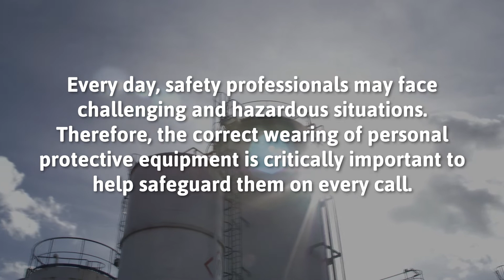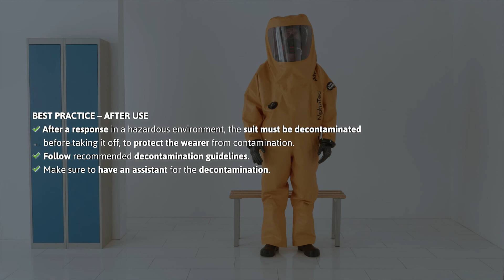Donning AlphaTec® Type 1a chemical protective suits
Ansell AlphaTec® gastight chemical protective suits help keep Fire & Rescue Services, Law Enforcement and Hazmat Teams  protected in the toughest of situations. Proper donning is critical to minimise potential risks. Check out this useful video showing how to don Type 1a chemical protective suits properly and feel confident to prepare to respond on every call.

The high-performance hazmat suit shown in the video is an AlphaTec® FLASH Type CV suit.